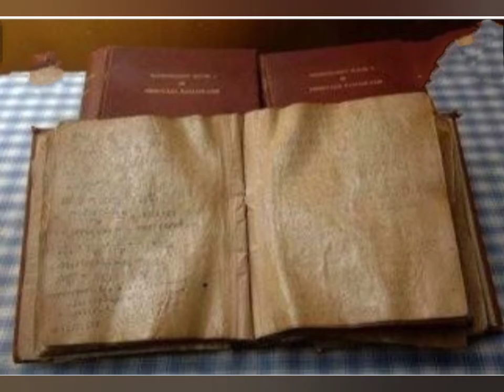srinivasa ramanujan information/ history/ intresting facts in tamil